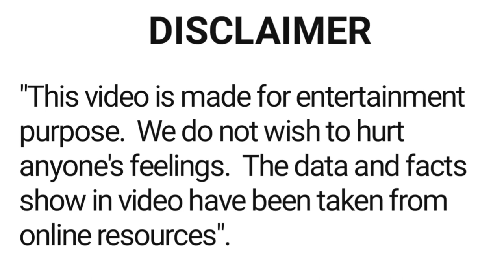Sayali Bhagat all movie list 2007 - 2016 | hit and flop | sayali bhagat ki sari filmen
About this video :- is video main film abhinetri Sayali Bhagat ki sari hindi filmon ke bare main bataya gaya hai.

filmi duniya
latest bollywood